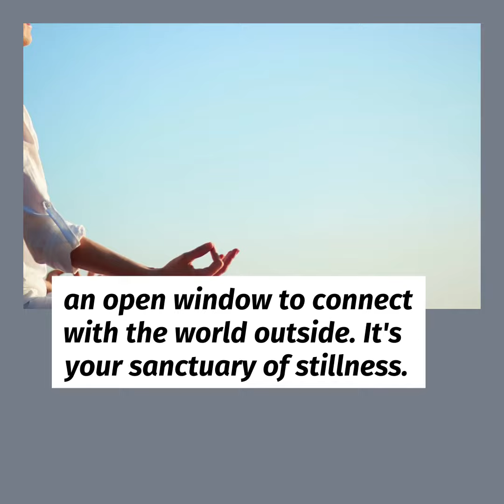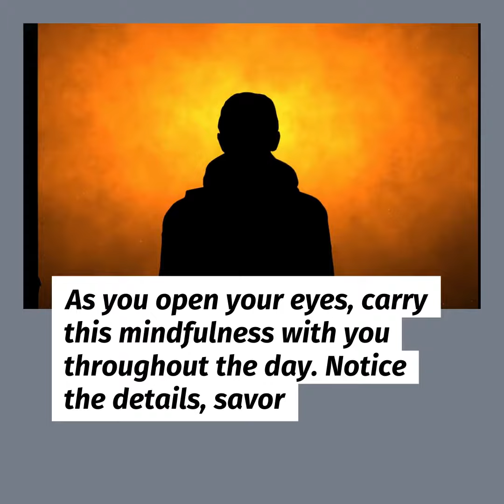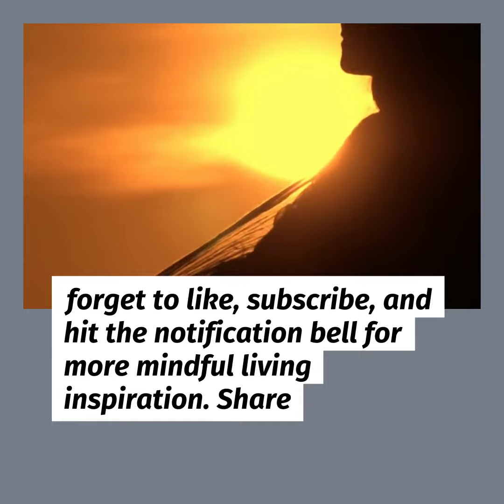Mindful Morning Start Your Day with Meditation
In our fast-paced world, it's easy to rush through mornings without taking a moment for ourselves. But what if you could start your day with serenity, clarity, and intention? In this video, we invite you to join us for a mindful morning routine that begins with the transformative practice of meditation.

In this video, we explore the importance of a mindful morning and guide you through a meditation that focuses on gratitude. By starting your day with this practice, you can set a positive tone and carry mindfulness with you throughout the day.

Remember, every morning is a fresh start. Start your day with mindfulness and set the stage for a day of serenity and presence.

Thank you for joining us on this mindful journey!

Feel free to customize and modify this video description to fit your channel's style and branding.